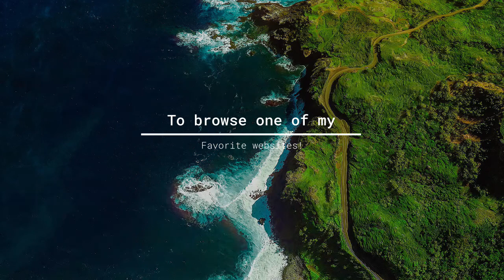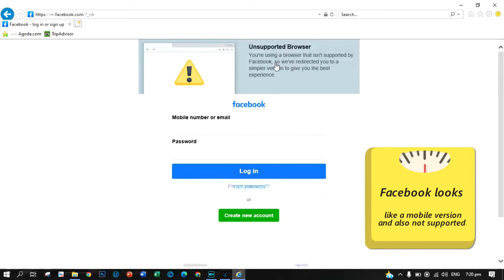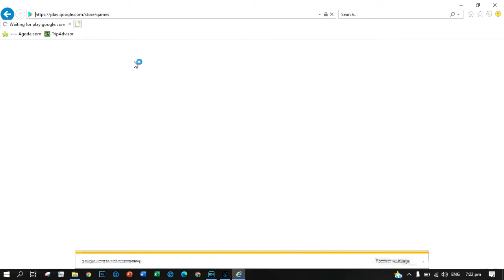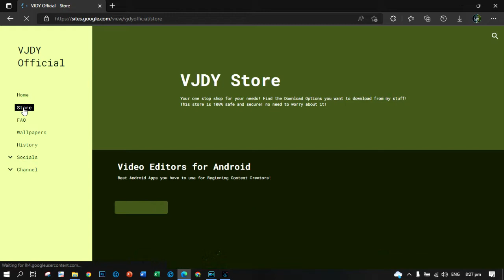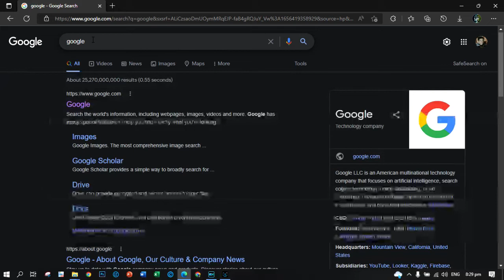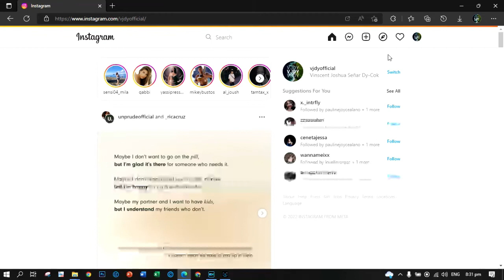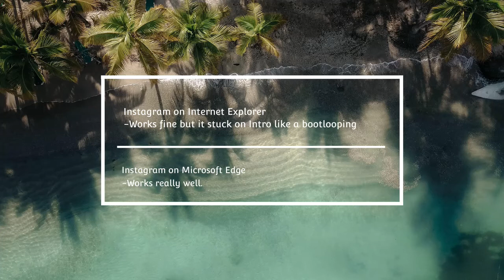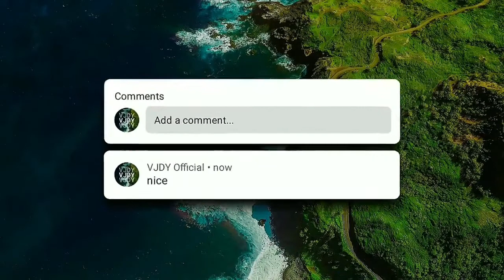Comparison between Internet Explorer and Microsoft Edge on a surf web browsing!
Today I will going to compare the 2 of
browsers, Internet Explorer and Microsoft
Edge!

Watch until the end to see the result
of the browsing between this two!

2. YouTube (no put link because it is already here on YouTube)

My Profile:

Name: Vinscent Joshua Dy-Cok
Nickname: VJ
AKA: VJDY
Birthdate: March 13, 2005
Live in: Philippines
Fav Color: Blue Aqua
Bio: Knowing about computers

be infringing*
That's all!

Follow my official socials!